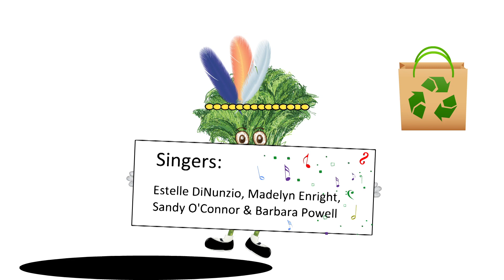Food, Friends & Fun May 2018